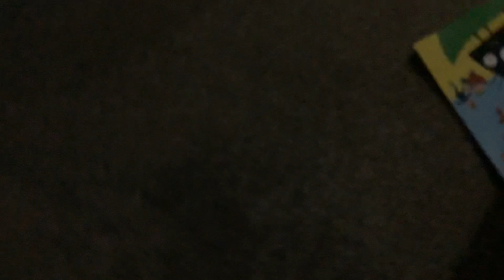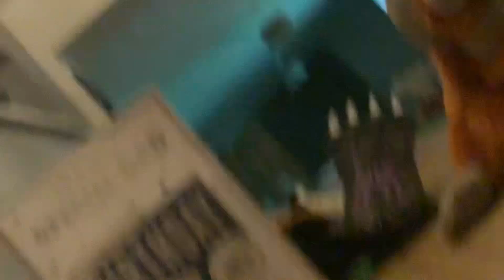Paddington the story s3 episode 5 Maurice returns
Is it a greater threat
Or not